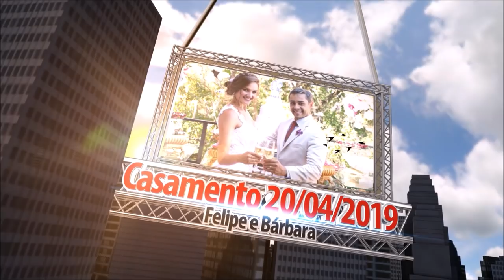Clipe de Casamento realizado com Drone e Câmera - Felipe e Bárbara - Giardino Recepções - RFT Drone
Clipe de Casamento realizado com Drone e Câmera no Giardino Recepções na Pampulha - Felipe e Bárbara 20/04/2019 - Para orçamento entrem em contato com a RFT Drone Rafael.